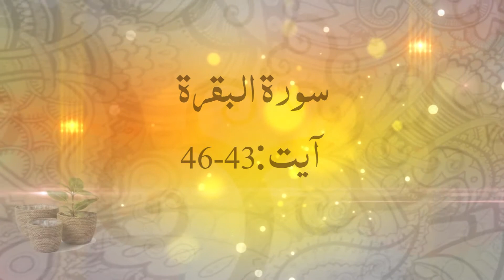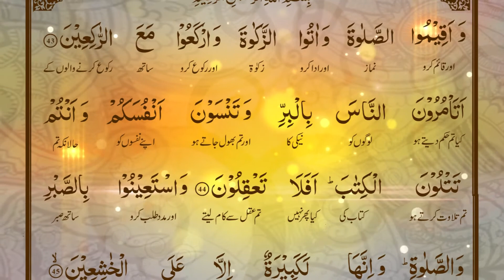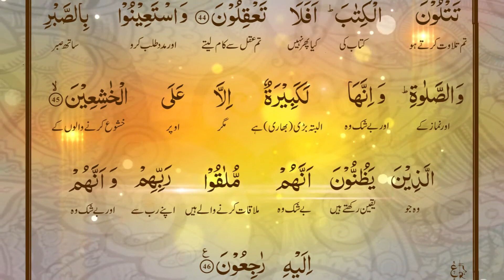تعلیم القرآن پروگرام 17 - سورۃ البقرۃ آیت : 43-46 - ڈاکٹر فرحت ہاشمی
اور نمازوں کو قائم کرو اور زکوٰة دو اور رکوع کرنے والوں کے ساتھ رکوع کرو (43) کیا لوگوں کو بھلائیوں کا حکم کرتے ہو؟ اور خود اپنے آپ کو بھول جاتے ہو باوجودیکہ تم کتاب پڑھتے ہو، کیا اتنی بھی تم میں سمجھ نہیں؟ (44) اور صبر اور نماز کے ساتھ مدد طلب کرو یہ چیز شاق ہے، مگر ڈر رکھنے والوں پر (45) جو جانتے ہیں کہ بے شک وه اپنے رب سے ملاقات کرنے والے اور یقیناً وہ اسی کی طرف لوٹ کر جانے والے ہیں (46)